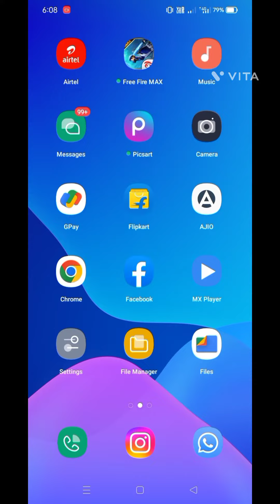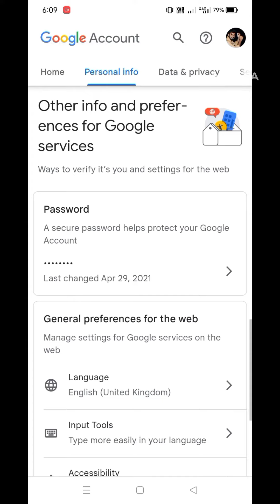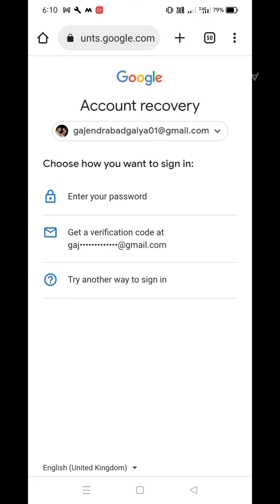Gmail ka password bhul gye Hai ? How too forgot password of Gmail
Gmail ka password bhul gye
Gmail password nya kaise bnaye
Gmail ka password ko forgot kaise kre
Gmail password recover kaise kare

वीडियो पूरा देखने के लिए आपका बहुत बहुत धन्यावाद 🙏🙏🙏